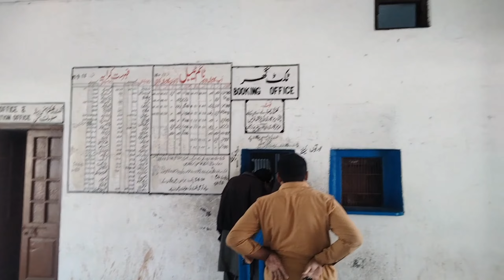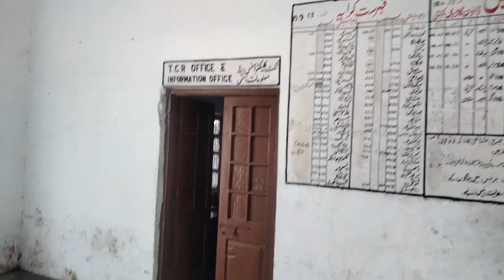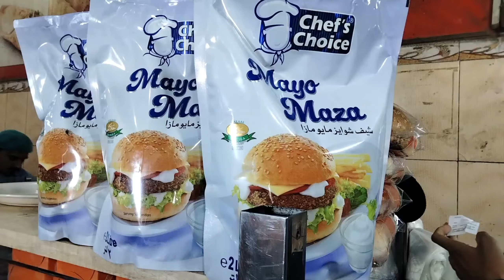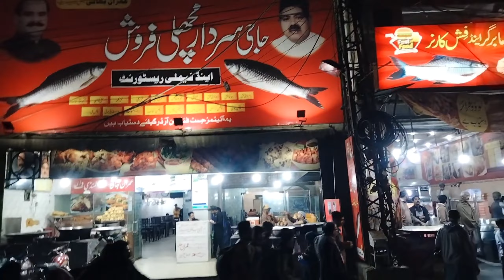Lahori Shawarma# Buchu na khaya. Kotlakhpt Gy.